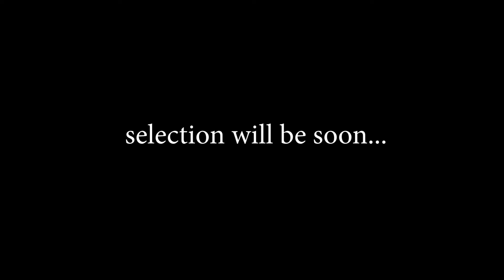Film Auditions MAP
Location : SSPalace Anantapuram